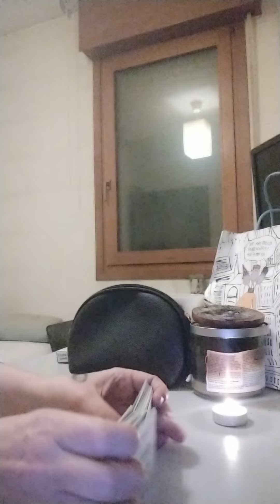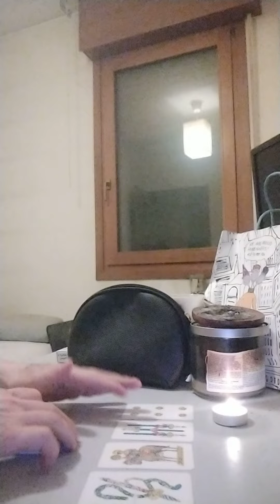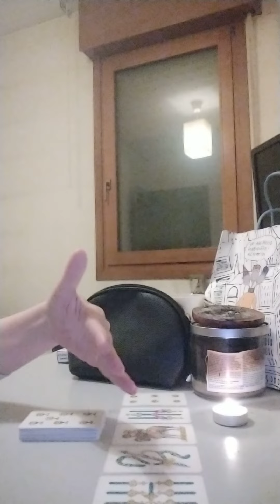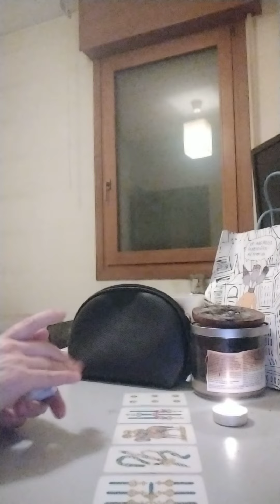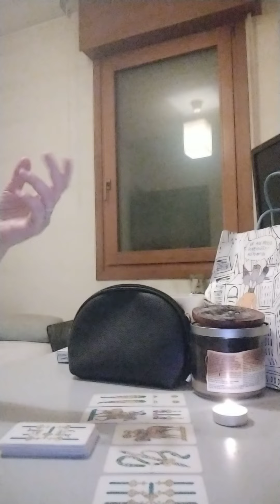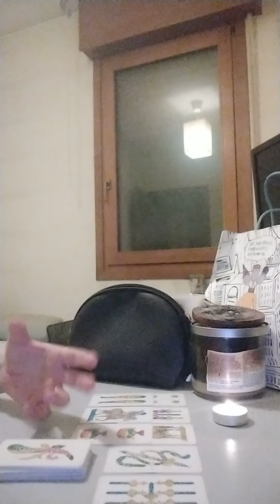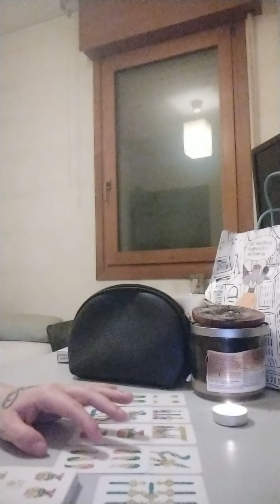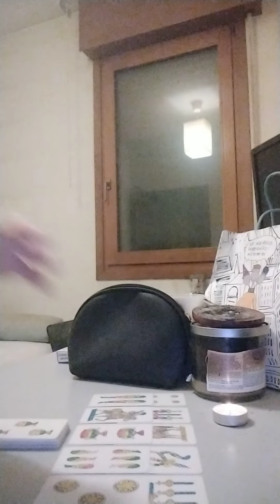oracolo del 2/4/2022